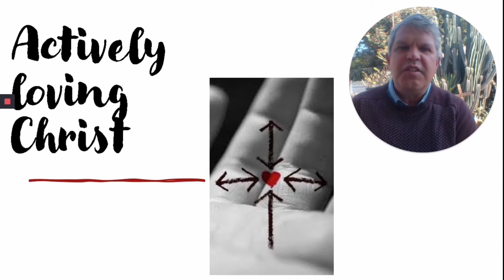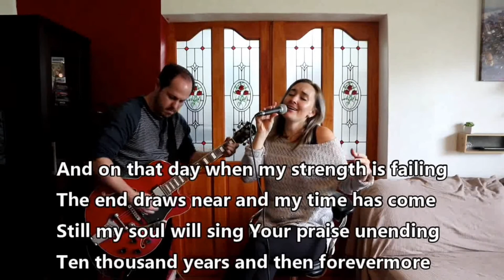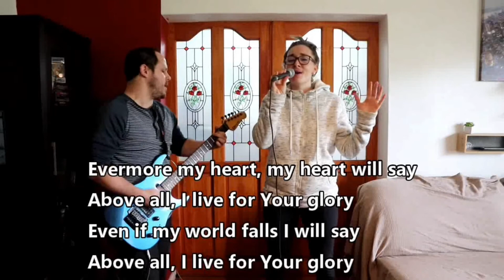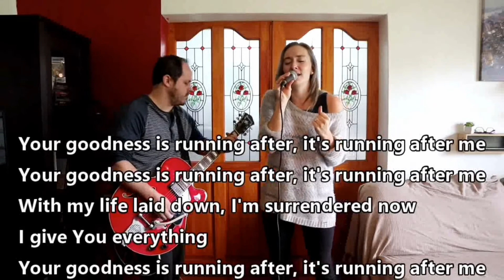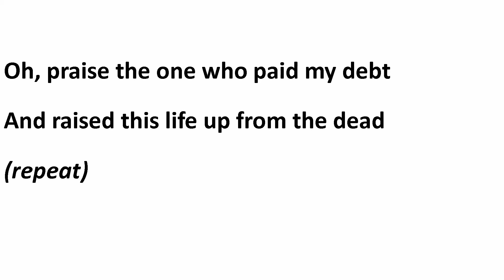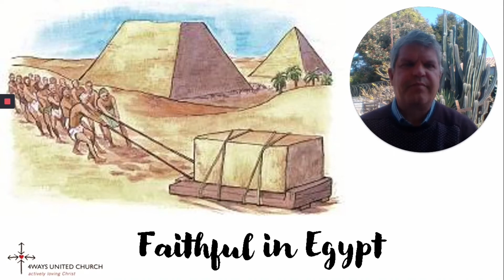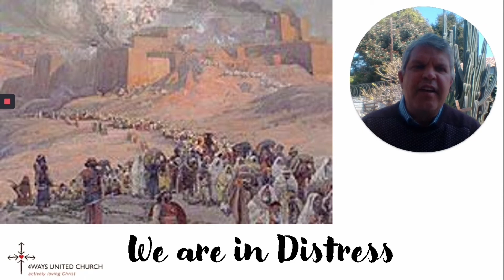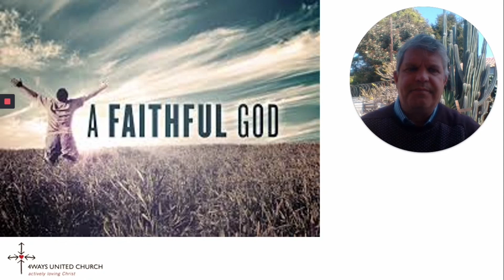6th September - A Faithful God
Have you ever been in a situation where you are crying out. God where are you? Why are you silent? Why is my life such a mess? Why am I suffering?